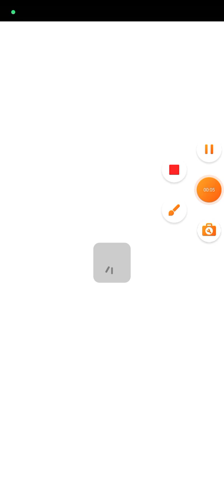236-240 Level word madness game 2024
236-240 Level word madness game 2024